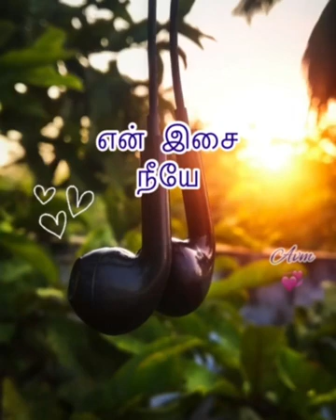💖VaaVaa Penne En Padalin♥️Uriyadi2-2019🎥SidSriRam🎤🌼Priyanka🌷Vijaykumar✍🏿Nature🌿🌸🌺🍁 AVM007